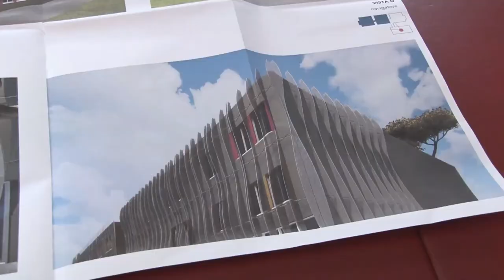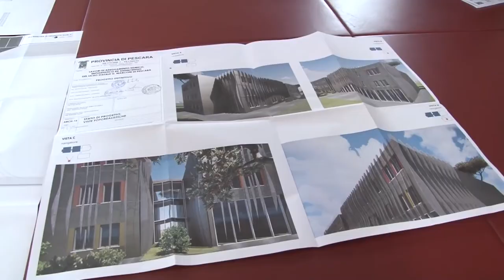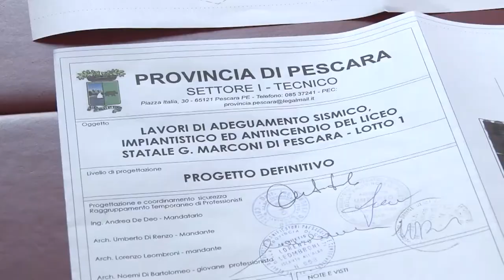Liceo Marconi. Demolizione al via ed esami al Maior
A breve partiranno a Pescara i lavori previsti per la demolizione e successiva ricostruzione dell'edificio che ospita il Liceo Marconi. Gli studenti effettueranno gli esami di maturità presso la sede del Liceo Maior